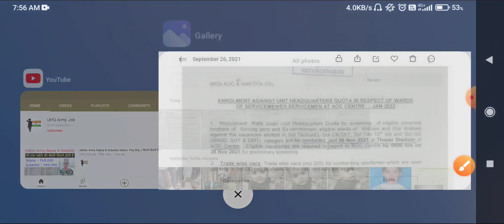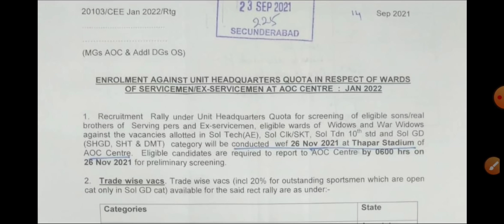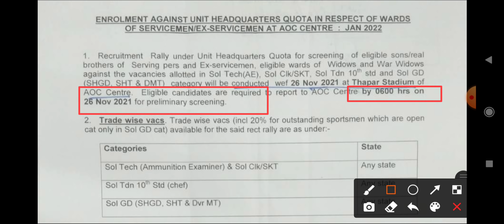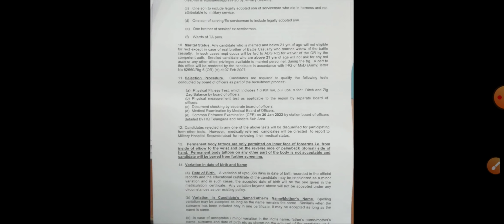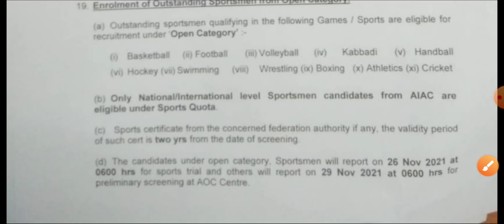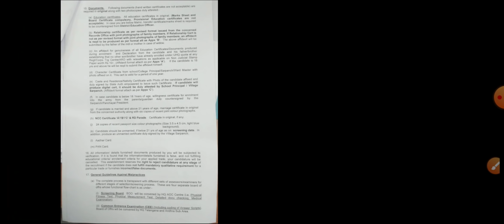AOC Centre, Secunderabad Relation Bharti 26 November 2021 With Original Chart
🔸About : UHQ Army Job is a Youtube Channel, where you will find Indian Army Recruitment Rally videos in Hindi, New Video is Posted Everyday :)